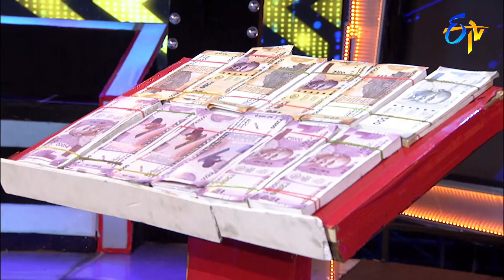Cash | Pakado Pakado | 30th January 2021 | ETV Telugu